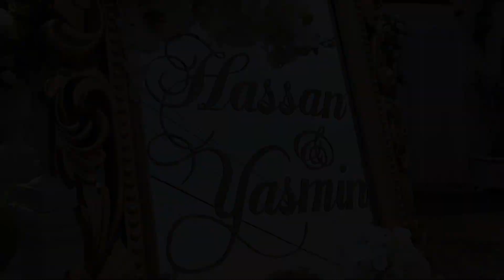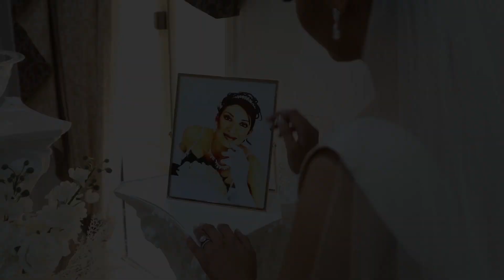Same Day Edit Of Hassan & Yasmin